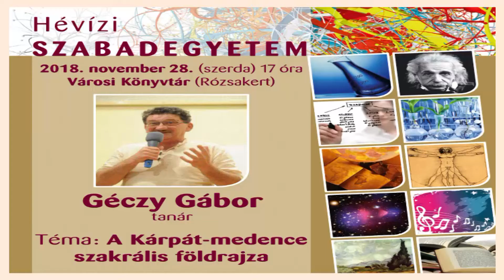A Hévízi TV 2018.11.27-i adása